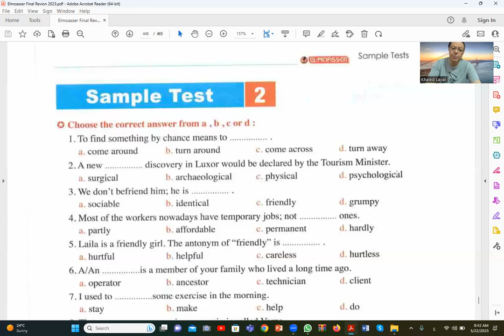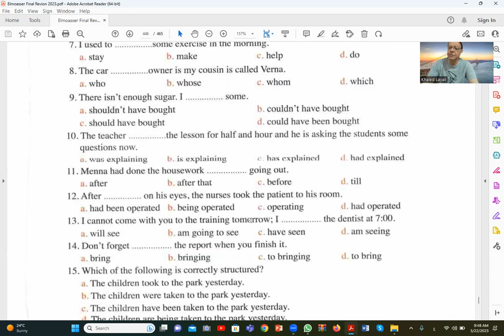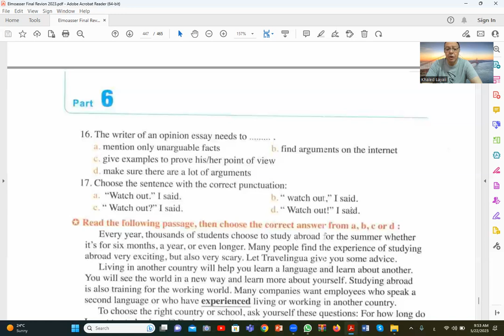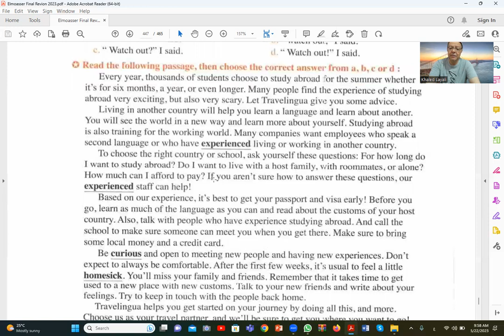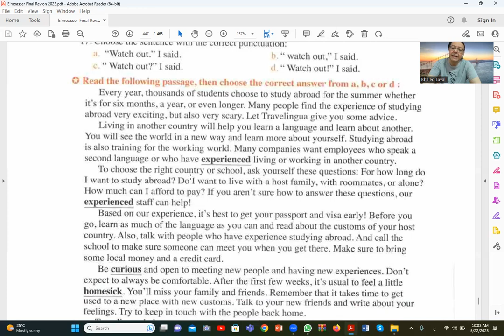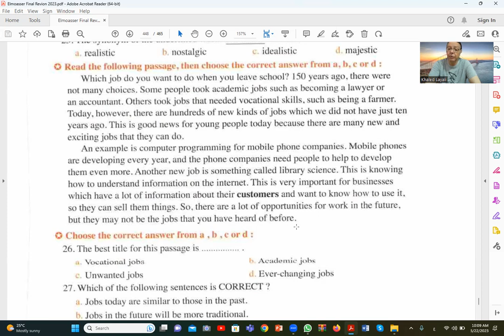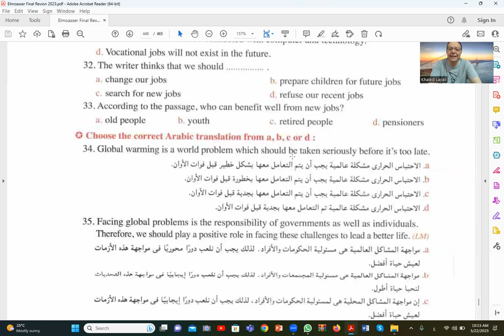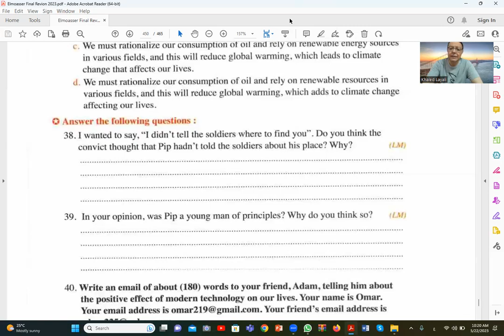Lecture 176 Elmoasser Finals 3rd secondary English 2023 محاضرة 176 اختبار المعاصر انجليزى ثالثة ثانو